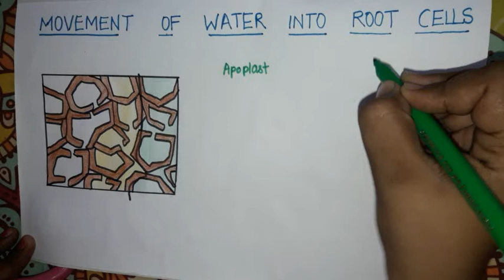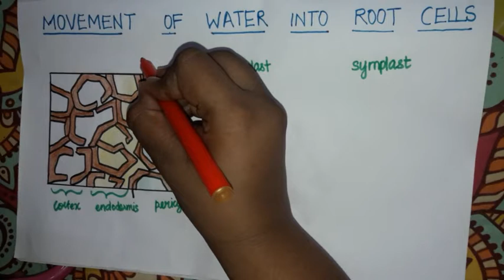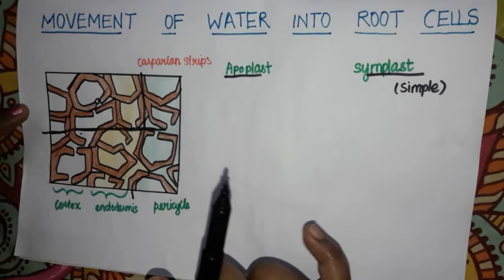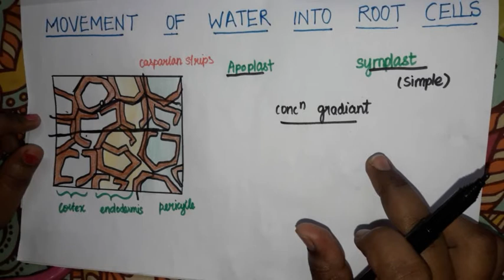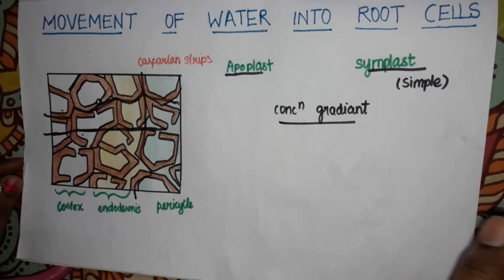Apoplast|Symplast|easy way|Movement of water into root cells|explained in Tamil|10th Std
Science
10th Std
Easy tricks